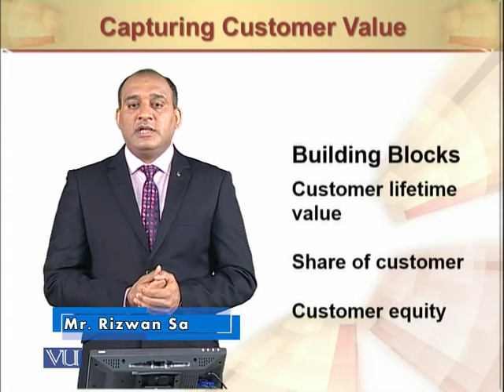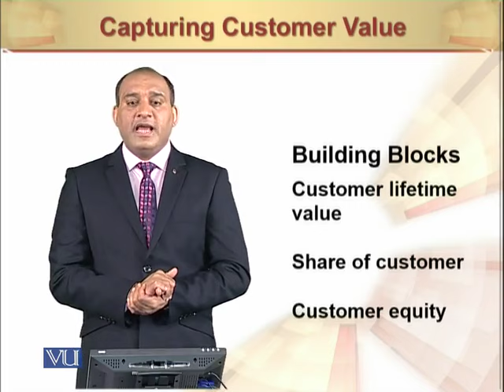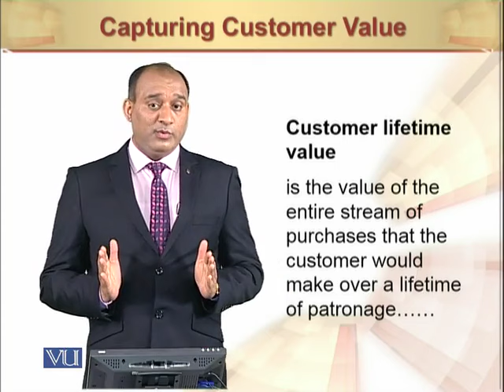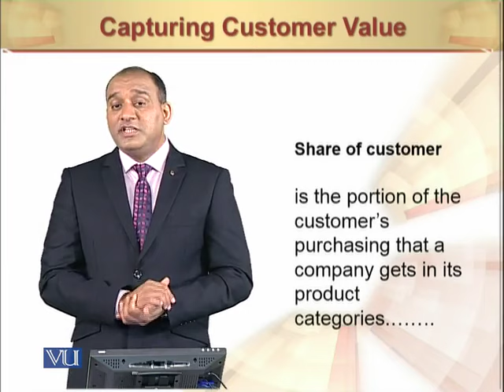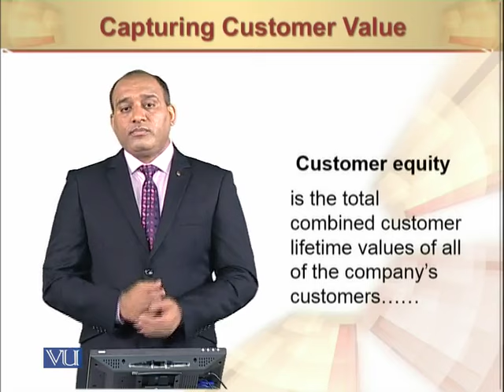Capturing Customer Value | Principles of Marketing | MGT301_Topic016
Capturing Customer Value
By Muhammad Rizwan Saleem